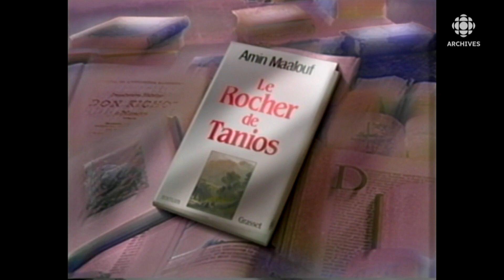Entrevue avec l’écrivain Amin Maalouf en 1994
En 1994, l’écrivain franco-libanais Amin Maalouf, récipiendaire du prix Goncourt 1993 pour son roman «Le rocher de Tanios», est de passage à Montréal. L’animatrice Suzanne Laberge s'entretient avec l’auteur au sujet du contexte de son roman, des difficultés actuelles dans le monde arabe, de la dualité entre l’Orient et l’Occident et comment il tente de rapprocher les cultures dans son écriture.
Source : Aujourd’hui dimanche, 9 janvier 1994